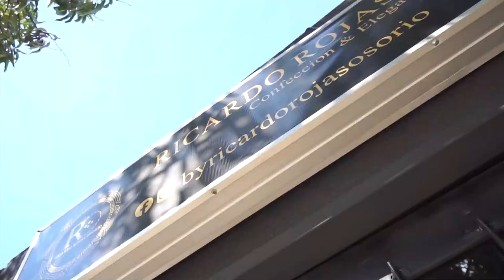ASÍ, DESCARADAMENTE, SE ROBAN O DAÑAN SEÑALES DE TRÁNSITO EN EN VALENCIA DE JESÚS